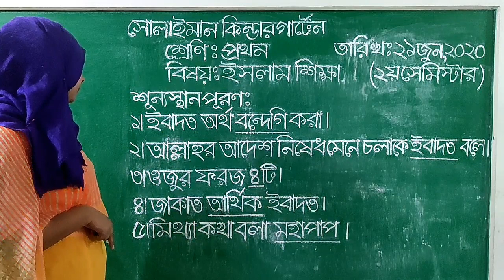Class: One | ইসলাম শিক্ষা | শূন্যস্থান পূরণ | Solaiman Kindergarten, Dhaka